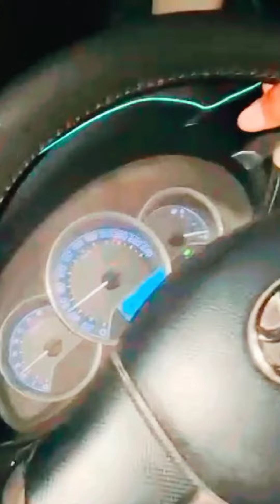January 24, 2023